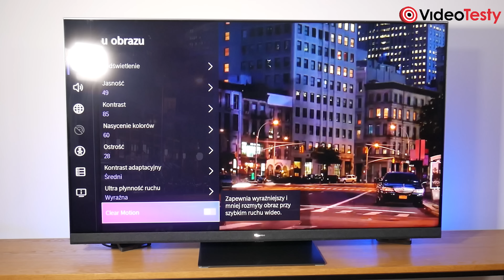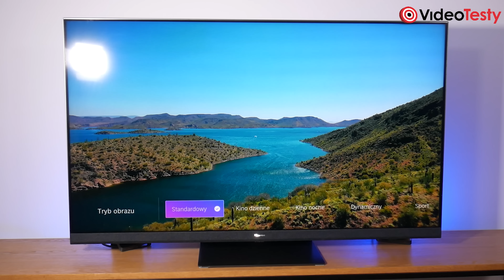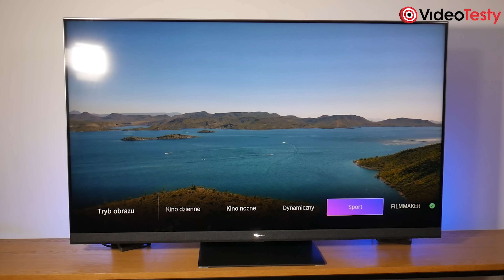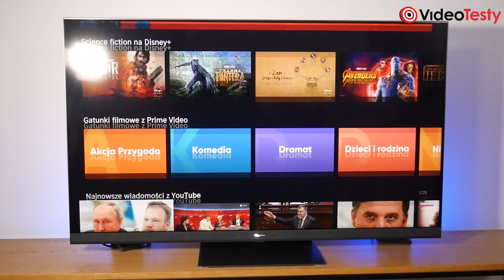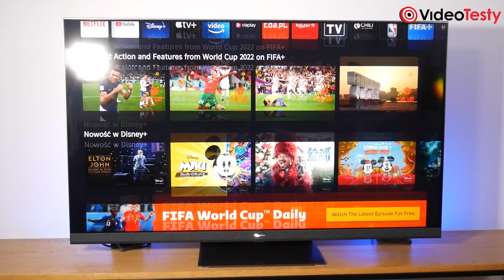Hisense 55U8HQ | Co oferuje telewizor klasy premium?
Sprawdź aktualne ceny telewizorów:
Telewizor Hisense 55U8HQ to absolutnie nie jest chiński produkt porównywalny do wielu znanych tanich marek, które po prostu mają być korzystne cenowo. To telewizor, który wręcz łamie stereotypy o chińskich produktach.

Materiał powstał przy współpracy z producentem Hisense. Wyniki i opinie o produkcie są bezstronne. Partner odcinka nie ma wpływu na merytoryczną warstwę materiału.

Ekipa
VideoTesty.pl